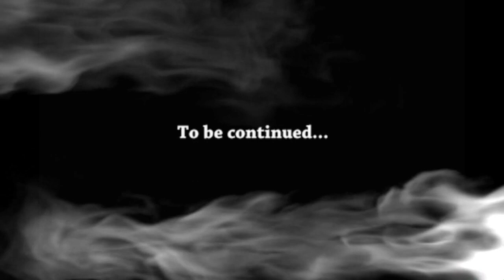Hunt Showdown: A Real Brawl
The third in a series of very non serious hunt gameplay, I am joined by my friend @CT7567RexFPS  as we try and teach @McBluffinGaming  to play.

Please head on over to the @McBluffinGaming   channel to find more of us playing together and being general idiots.